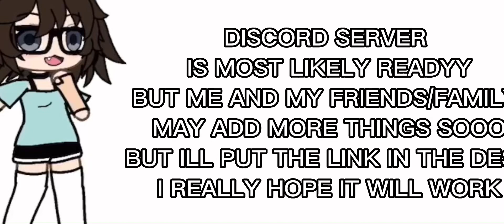DISCORD SERVER?1?1?1?1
IF IT DOESNT WORK PLEASE TELL ME AND ILL TRY TO FIX IT. ILY! /p